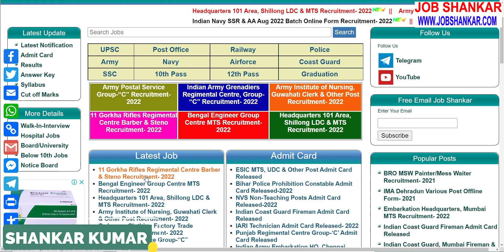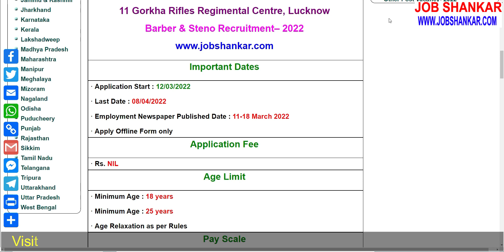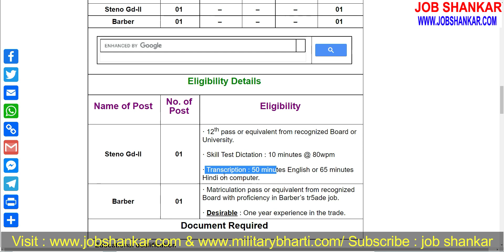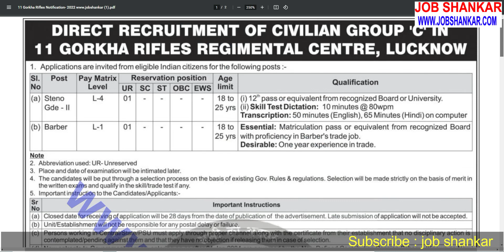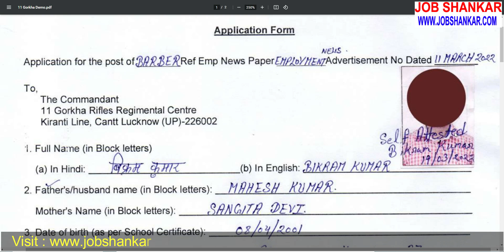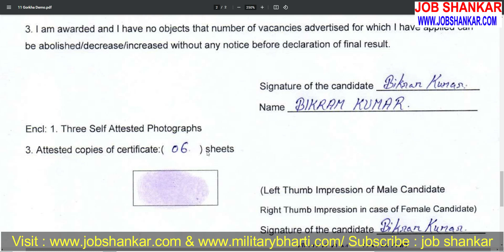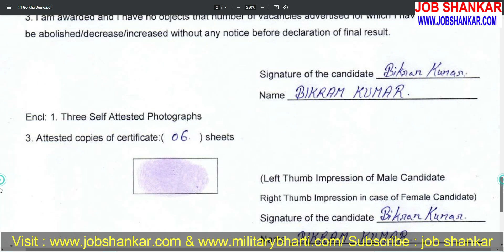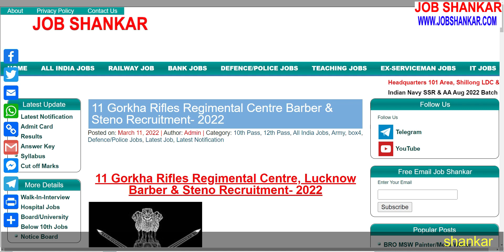11 Gorkha Rifles Regimental Centre, Lucknow Steno Gde II & Barber Offline Form- 2022|| Indian Army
Indian Army 11 Gorkha Rifles Regimental Centre, Lucknow Steno Gde II & Barber Offline Form- 2022